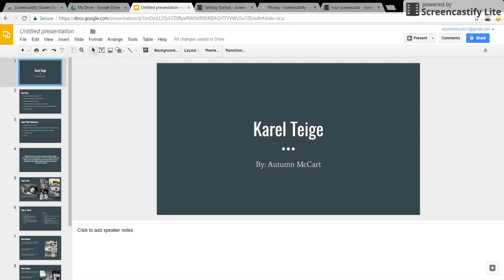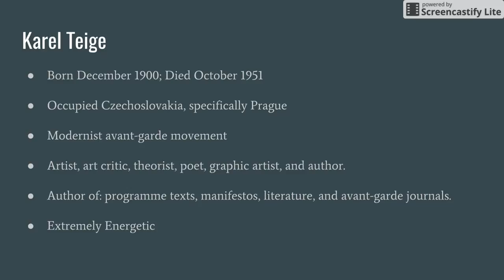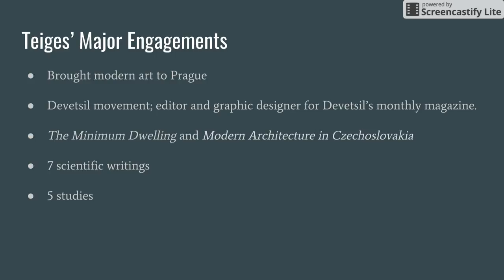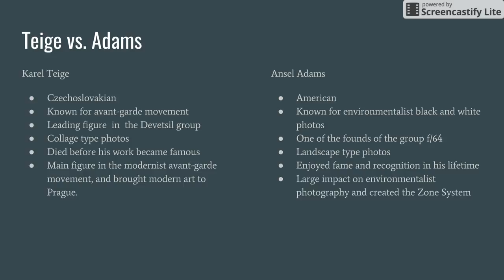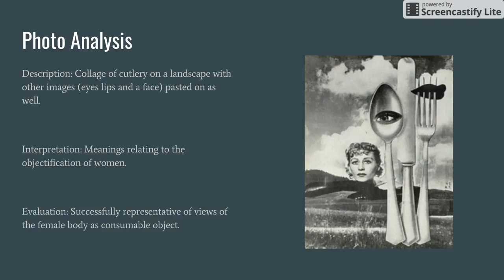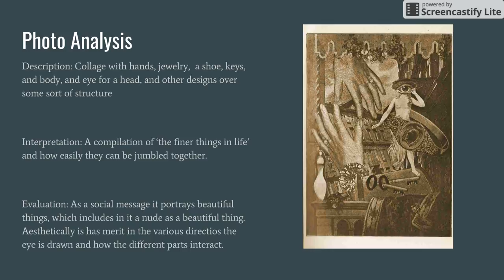Karel Teige presentation